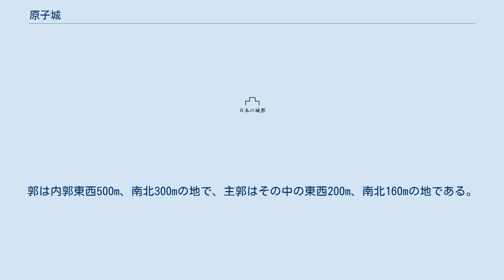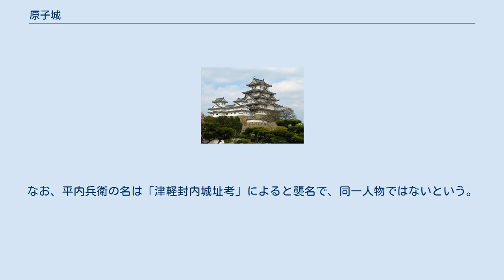原子城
原子城（はらこじょう）は青森県五所川原市大字原子字山元にあった平城。
 城は、浪岡城から西北に約8km離れた離れた地にある。
城地は、北に持子沢川、南には大溜池、東は山地、西には水田（湿地）があり、周囲は断崖の要害である。
郭は内郭東西500m、南北300mの地で、主郭はその中の東西200m、南北160mの地である。
その西側に主な外郭があり、東西300m、南北200mの広さがある。
また、城地は現在果樹園となっている。
 原子城は、居住に向いた地であったため、古代、蝦夷館があった。
その後、館跡を利用したものが一般的に言われている原子城である。
戦国時代、肥後の名族菊池氏の流れを汲むといわれる、原子氏が居城とした。
元亀年間（1570～1572）から天正年（1573～91）の城主は浪岡四天王の一人、原子平内兵衛で浪岡北西を守った。
なお、平内兵衛の名は「津軽封内城址考」によると襲名で、同一人物ではないという。
その後、天正6年（1578）、大浦為信の浪岡城攻撃の際、落城したものと思われる。
平内兵衛はその後南部へ逐電した、もしくは出羽土崎に逃れたといわれる。
平内兵衛はその後吉町弥右衛門の陰謀を津軽為信に密告し、家臣になったという。
また、原子城はその後廃城になったものと思われる。